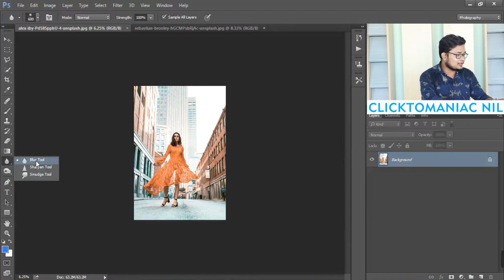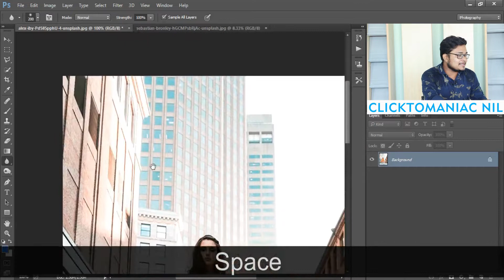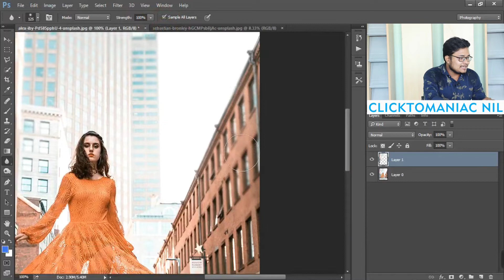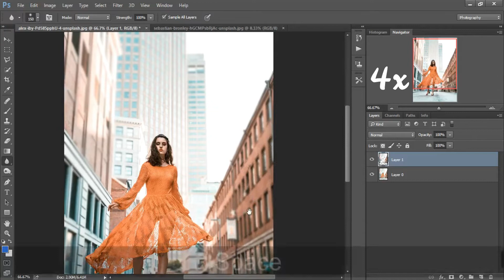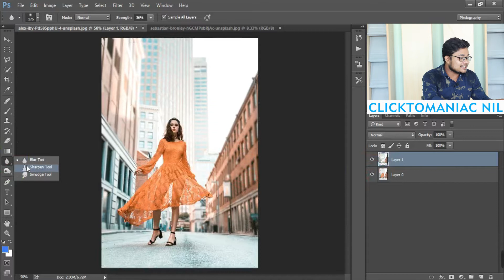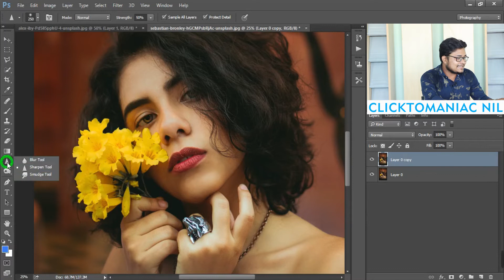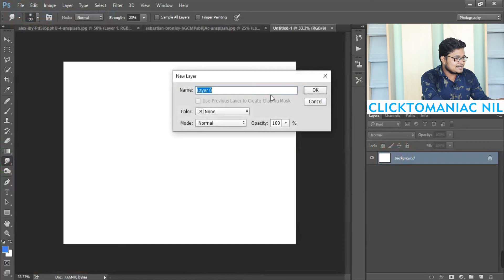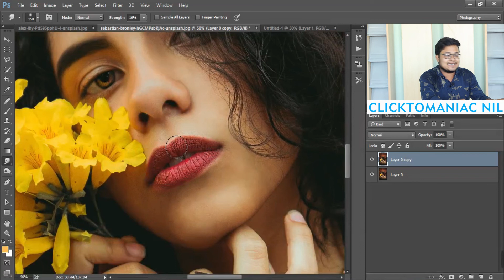Photoshop (Blur,Sharpen,Smuge)Tools Tutorial | Photoshop Blur,Sharpen,Smuge tool Bangla tutorial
What is the blur tool,Sharpen tool & smudge tool?

The Blur Tool is used to paint a blur effect. Each stroke made using the Blur Tool will lower the contrast between affected pixels, making them appear blurred. ... A harder blur brush will alter pixels at the given strength so that all affected pixels are blurred to the same degree.
Sharpen tool. The sharpen tool allows you to apply localized sharpening effects to an image. ... As with the blur tool, The Sample All Layers option is useful if you wish to carry out work with the sharpen tool on a new empty layer, sampling the pixels from all the currently visible layers.
The Smudge tool is a Photoshop feature that allows you to mix or blend the content in an area of your image. It is included among the program's Focus tools and works a lot like painting in real life. Used correctly, this tool can help you create a variety of unique artistic effects.